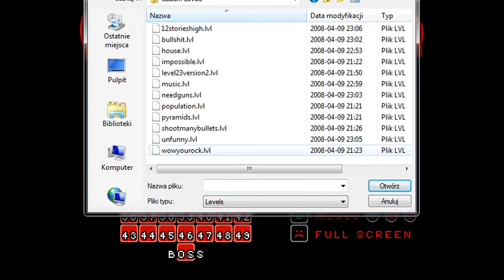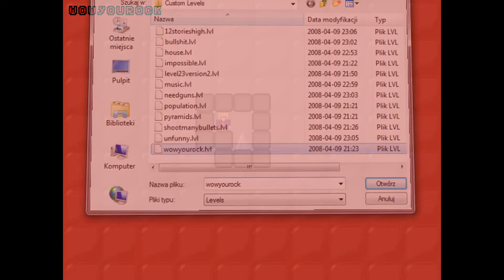To już naprawdę ostatni odcinek | Seria Karoshi #09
Karoshi 2.0 posiada edytor poziomów. Z tego też powodu postanowiłem go wypróbować oraz przetestować gotowe plansze. Odcinek miał zostać wstawiony przed Alexem, ale zastanawiałem się, czy w ogóle go upubliczniać.